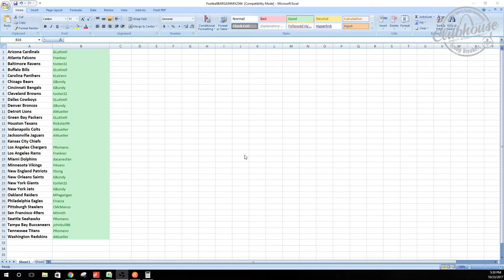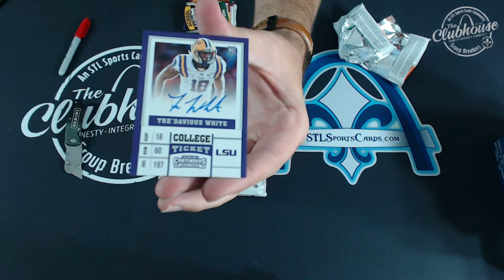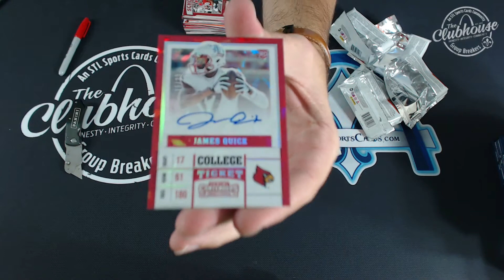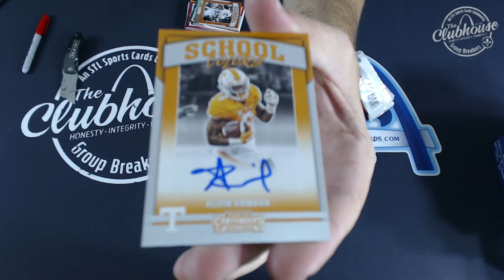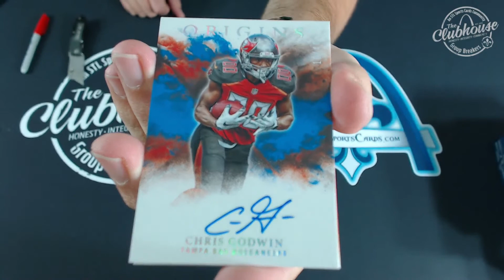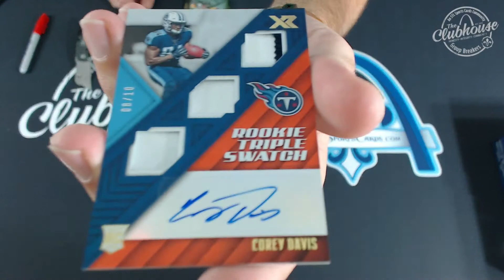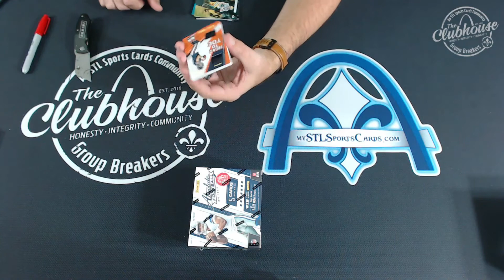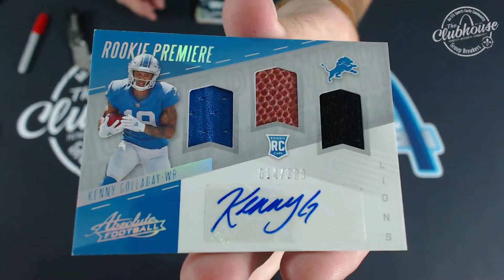2017 Absolute, Origins, XR & Contenders Draft Football Group Break #2566